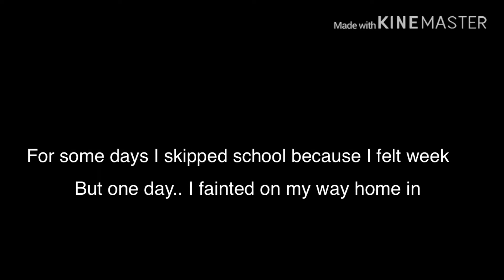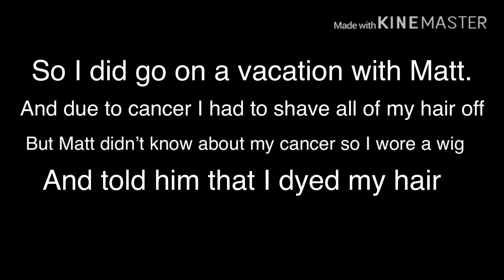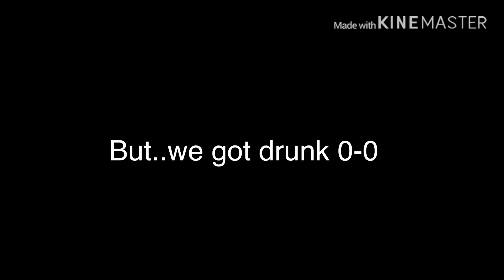My Last Days With You... ♥︎GLMM♥︎「Gacha Life」(sad love story) 12 SUBS SPECIAL